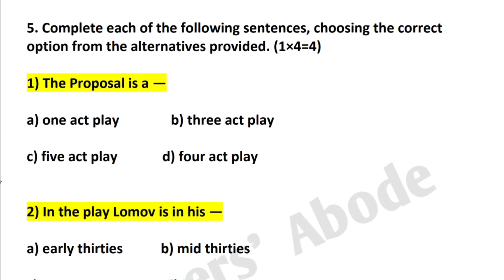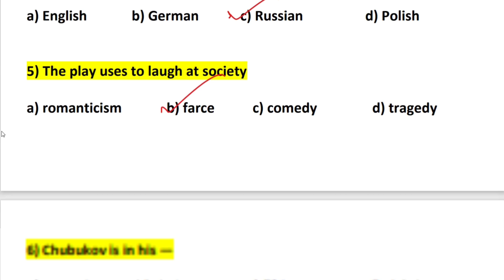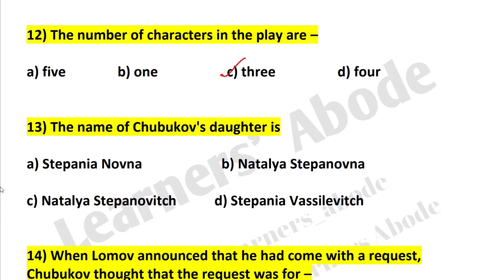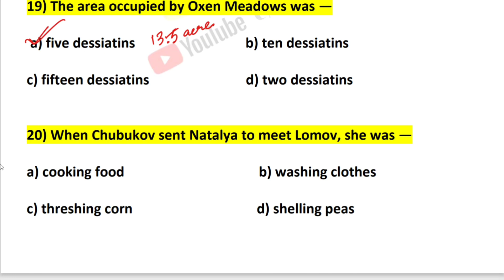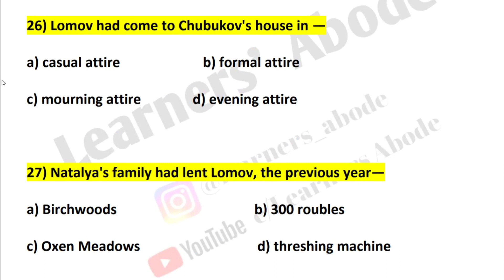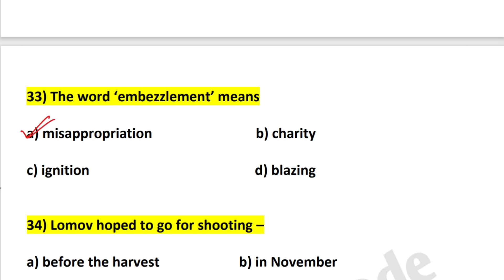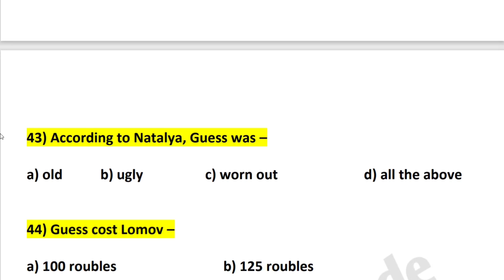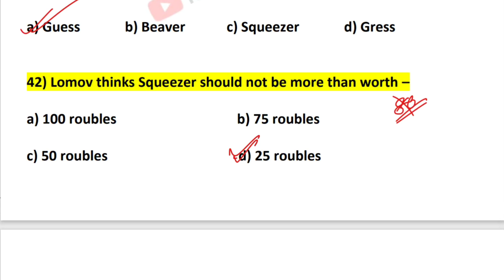HS English Suggestion 2022 I 2022 english suggestion hs I class 12 english suggestion 2022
In this video some most important MCQ of the Drama ( The Proposal)  of Class 12 have been explained.